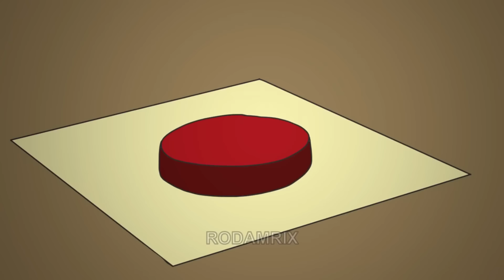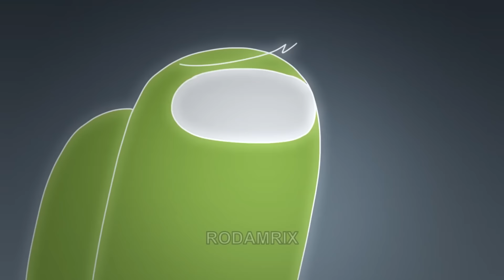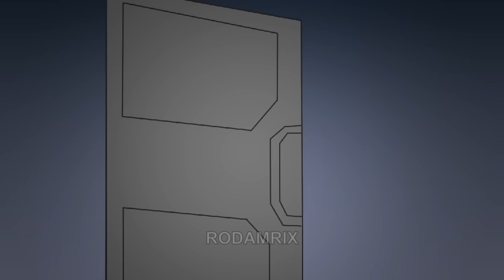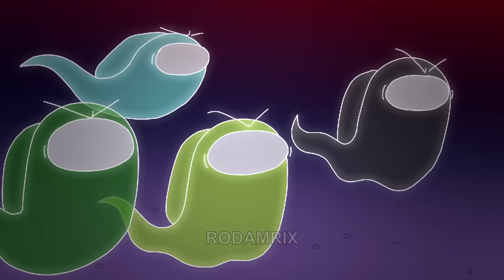Among Us Animation || ALTERNATE Season 1 SUBTITLED || Rodamrix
This animated series is created by @Rodamrix, and Among Us is the property of Innersloth. This is not related to the official Among Us tv series.

"In an alternate timeline, Red is turned into an impostor while protecting their friends. They managed to escape, but now Red must contend with their new form while hiding this secret from the ones they care about. They're a good impostor. They're not a killer."

I love this series so much. I've wanted to translate and subtitle the pictionary dialog for awhile now, both for fun and as an accessibility option. I spent around 70hrs working on this project over two weeks, and will keep working on it as more episodes are released. Every bit of dialog is carefully written with the help of the Rodamrix Community discord server to make sure everything is as accurate as it can be. This includes the lore, personalities, interpretations of whats going on in each and every scene, and even using a few official translations from the creator herself. As well, I've fixed several errors thoughout the series mentioned by Rodamrix. I took care to only address the errors she mentioned. I have recompiled the episodes to address some problems from the original compilation of this season, being the inclusion of the opening episode from the main series, which isn't necessary to watch as none of its events are canon to the alternate series. In it's place is a notice about it being an alternate timeline in order to avoid any confusion when watching the two series.

This was inspired by @typical_cyan8355 and @simplysandy_2609 translated videos.
Chapters
00:00 - Intro
00:12 - Evil Shelter (Part 1)
02:03 - Escape (Part 2)
06:06 - Uneasy (Part 3)
11:34 - Stranger (Part 4)
24:59 - Space (Part 5)
32:57 - Red (Part 6.1)
48:38 - Red (Part 6.2)
1:02:19 - Outro